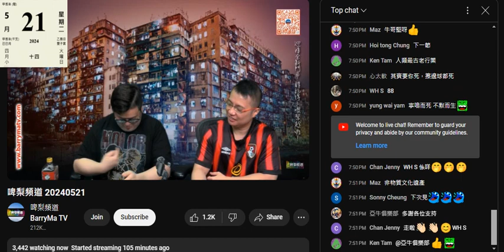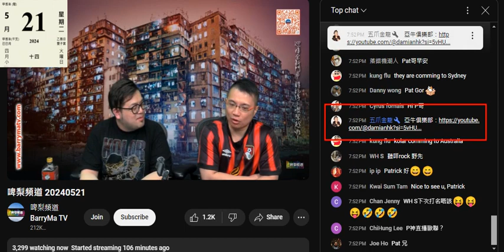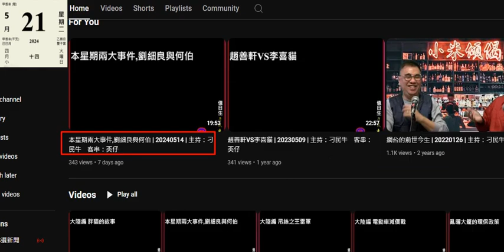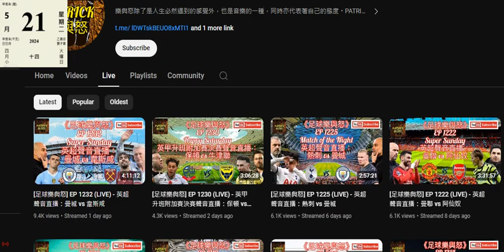20240521 啤梨晚報打女人偷錢賊林匡正叫刁民牛上鳩台推銷自己條頻道，呢條仆街PATRICK又係一件垃圾，鳩吹遲啲去英國，打算唔做嘢靠係YT鳩吹音樂+足球呃腦殘錢維生。都話偷錢賊啲朋友都係仆街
偷錢賊吹patrick都聽得出偷錢賊啲英文程度有幾低
個發音咪係小學生個發音
係英國預科+大學畢業兼住咗十年咁多英文人朋友無理由係小學生發音
過去兩個禮拜播英文舊歌扮英文勁就唔會小學生發音啦
英國人？聽英文歌大？鍾意英倫樂隊？
一個生字露晒餡